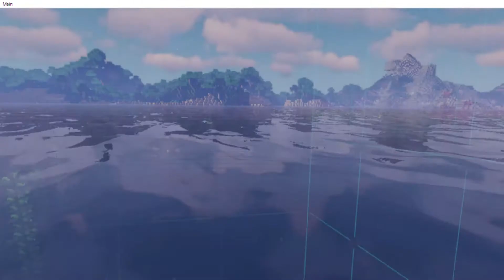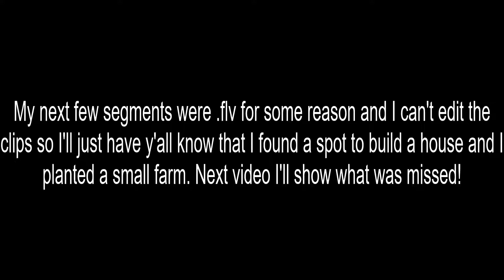Minecraft But It's In VR & I Die a Lot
Today we played Minecraft in VR! Minecraft VR is about seeing how many times you can die in an allotted period. Normal settings might as well be hardcore with one in the chamber. Watch to see what happens!

Tell me what I can improve on in the comments below! Thanks!

Aspiring to be a Content Creator? Kickstart your channel here!